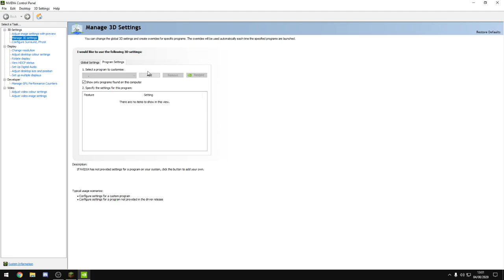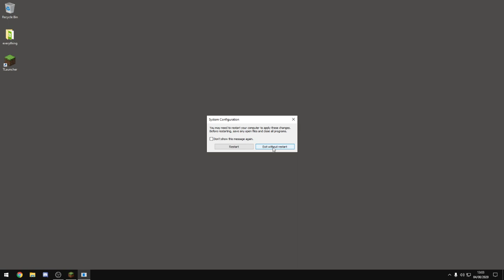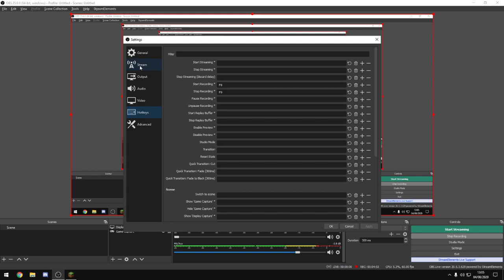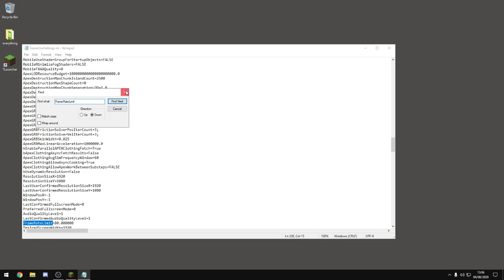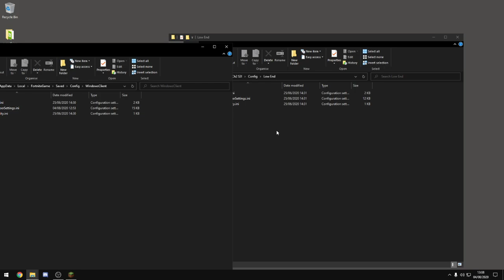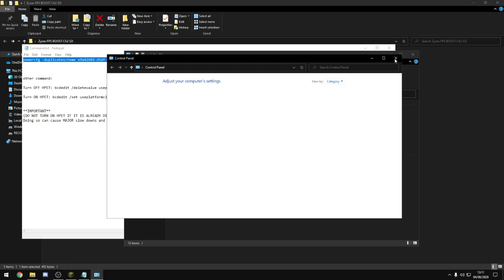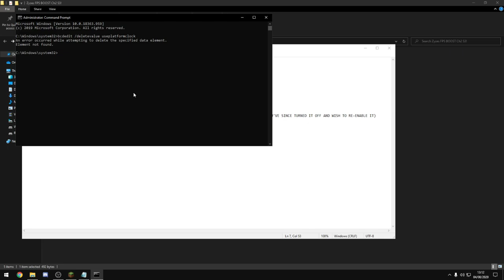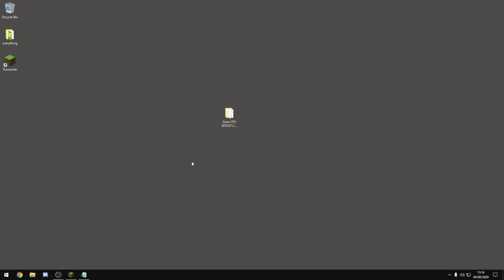HOW TO FIX TEXTURES NOT LOADING AND OPTIMISE FOR STREAMING FORTNITE [AUGUST 2020 EDITION]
Sorry if there are errors its completely uncut so you get the best fps..